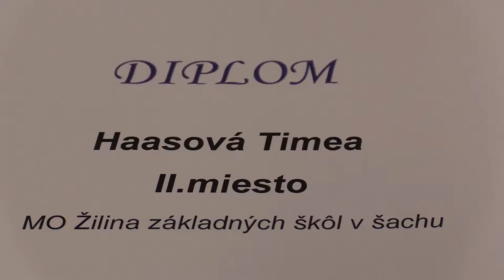5.1. Haásová Timea - Devera Šimon 1 - 0